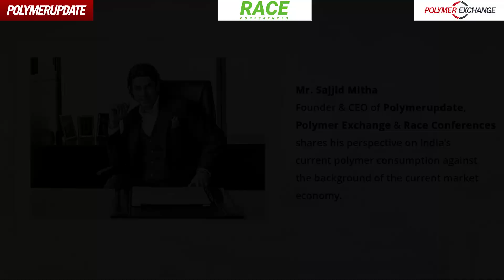Mr. Sajjid Mitha on India's current Polymer consumption against the background of the market economy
Mr. Sajjid Mitha, Founder & CEO Of Polymerupdate, Polymer Exchange and RACE conferences shares his perspective on India's current Polymer consumption against the background of the current economic health of the country. He briefly highlights the significance of handling plastics in a responsible manner, the need  to make a steady shift from a linear to a circular economy and discusses the importance of recycling of plastic products.